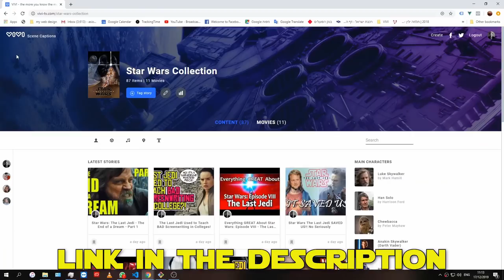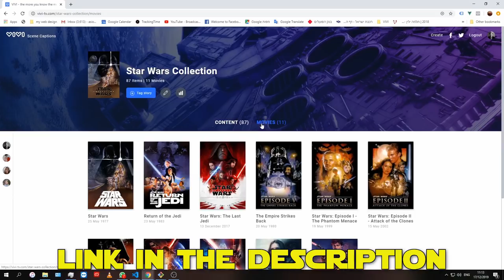Was The Last Jedi REALLY That Bad? Debate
In anticipation for Star Wars The Rise of Skywalker, we go back to the polarizing The Last Jedi, written and directed by Rian Johnson, which got positive reviews from established reviewers but tons of scorn from fans. Cinematographer Asi Oren join Gil Kidron to debate whether The Last Jedi was really as bad as a lot of people make it out to be: was it anathema to the Star Wars soul, or was it a necessary development to an aging franchise?